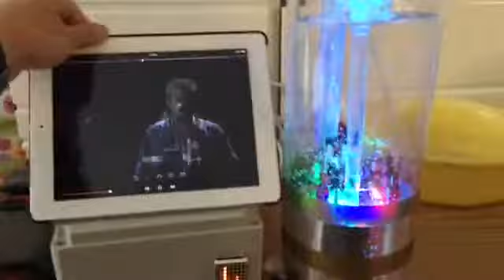20160321 Arduino Music Fountain Testing 2